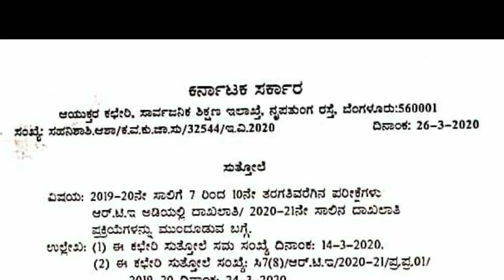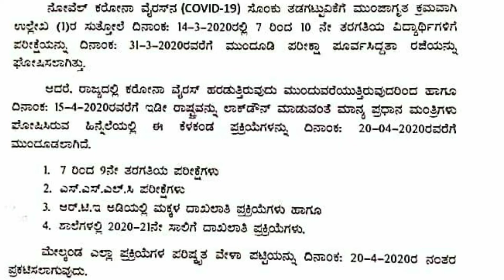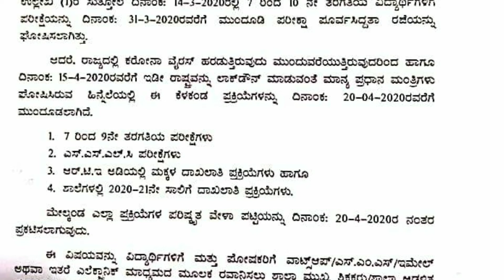SSLC ಪರೀಕ್ಷೆ ಮತ್ತೆ ಮುಂದೂಡಿಕೆ../ONCE AGAIN SSLC EXAMS POSTPONED..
In this video Karnataka govt postponed 7 std to 10th Std all exam up to 20th April due to India lockdown ..New time table will announce on 20th April 2020..